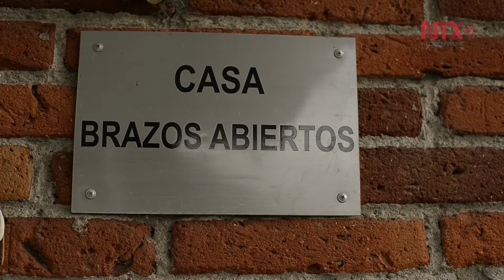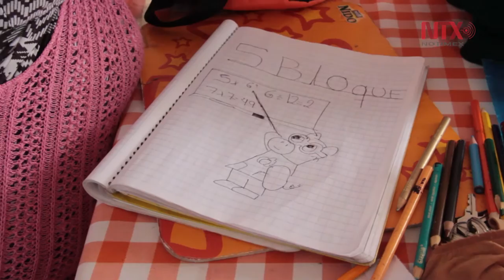Aldeas Infantiles SOS: amor por la niñez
Aldeas Infantiles SOS ha sido pionera al definir un enfoque familiar en el cuidado a largo plazo de niños y niñas en situación de orfandad o que han perdido el cuidado de sus padres